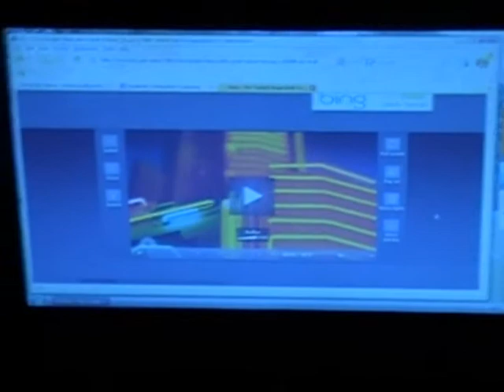June 3, 2009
Wednesday:

Watch T.V. Eat. Edit. Nothing.